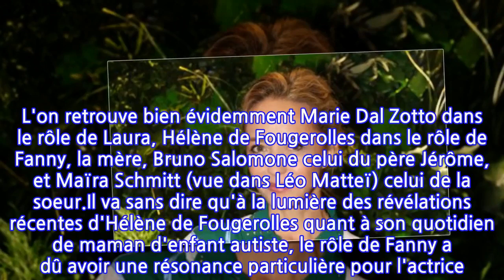Hélène de Fougerolles intime : ces (drôles) de petits détails révélés par Bruno...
Hélène de Fougerolles sera de retour sur TF1 dans la mini-série Mention particulière le 10 mai prochain. Elle y retrouvera son rôle de Fanny, la maman de Laura, jeune fille atteinte de trisomie 21 ainsi que l'acteur Bruno Salomone, qui joue son époux. Ce dernier a d'ailleurs fait quelques petites révélations sur sa partenaire de jeu dans les colonnes de Télé Star !Hélène de Fougerolles est de retour dans la suite d'une fiction présentée sur TF1. Diffusé en 2017, le téléfilm Mention particulière avait rencontré un très beau succès en réunissant plus de 5,8 millions de téléspectateurs. Le film avait ému le public, car il traitait de la différence en abordant le quotidien de Laura, incarnée par Marie Dal Zotto, une jeune fille atteinte de trisomie 21 et qui décidait de passer son bac en auditeur libre. Intitulé Mention particulière : Bienvenue dans l'âge adulte, le second volet sera diffusé sur TF1 le lundi 10 mai à 21h05, et se déroule trois ans plus tard. L'on retrouve bien évidemment Marie Dal Zotto dans le rôle de Laura, Hélène de Fougerolles dans le rôle de Fanny, la mère, Bruno Salomone celui du père Jérôme, et Maïra Schmitt (vue dans Léo Matteï) celui de la soeur.Il va sans dire qu'à la lumière des révélations récentes d'Hélène de Fougerolles quant à son quotidien de maman d'enfant autiste, le rôle de Fanny a dû avoir une résonance particulière pour l'actrice. Pouvoir aborder les questions de la différence, de l'autonomie et de l'inquiétude parentale, a nécessairement dû activer des émotions enfouies en elle, qu'elle a maintenant appris à appréhender. Son partenaire de jeu, Bruno Salomone s'est confié dans Télé Star en révélant des petites anecdotes de tournage !L'ex-star de Baltazar a adoré reprendre son rôle de Fanny aux côtés de Bruno Salomone qui joue Jérôme, son mari. Ce dernier a d'ailleurs fait des révélations étonnantes sur sa partenaire ! "Elle parle aux mouches !", a ainsi expliqué le comédien dans le numéro de Télé Star en kiosque ce lundi 3 mai, avant de rapporter une drôle d'anecdote. "Quand l'une d'elles est venue perturber une prise, elle est allée lui demander de partir", a-t-il confié. Bruno Salomone a cependant indiqué que l'actrice était "toujours très pudique sur ses émotions", mais en précisant qu'elle "plaisantait sans arrêt" et "avait besoin d'être dans la légèreté". Une nécessité pour celle qui s'est longtemps cru être "une mauvaise mère" pour sa fille Shana, atteinte d'autisme.